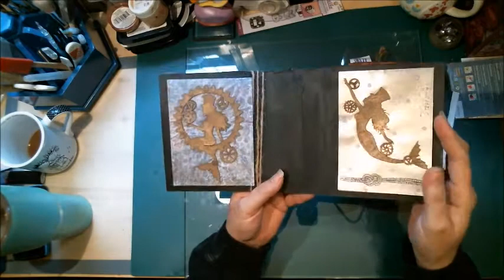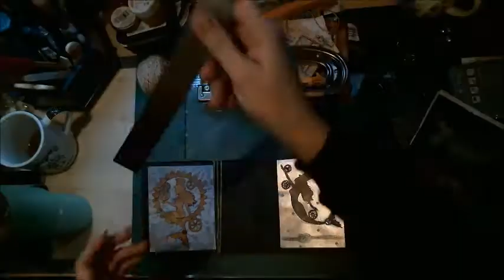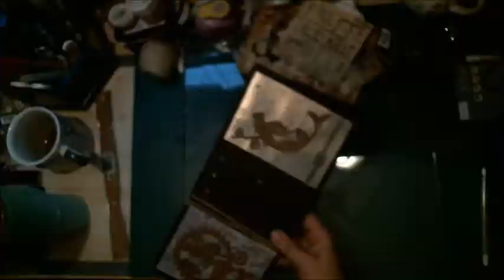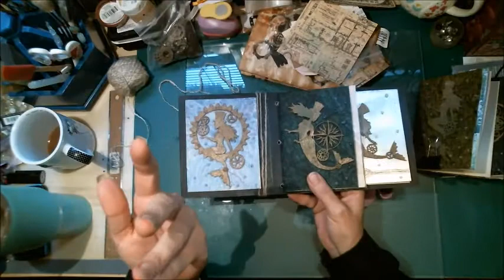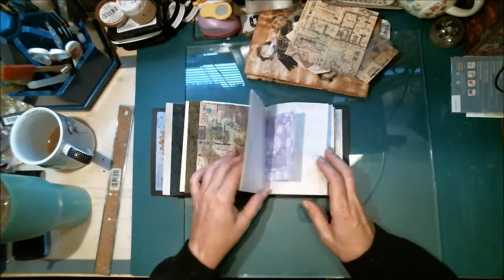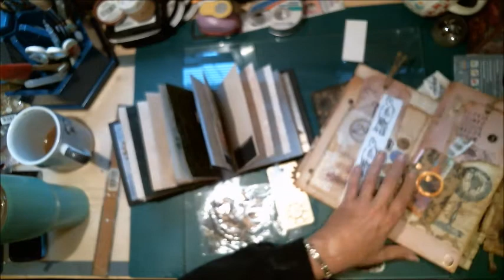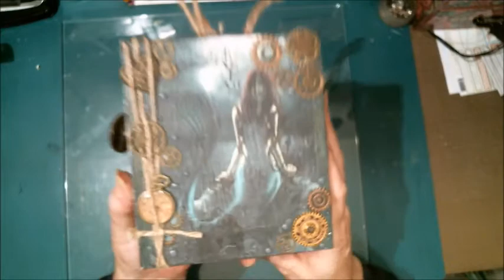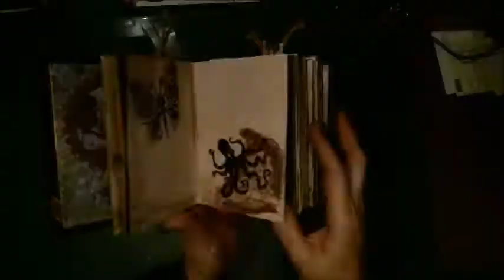Steampunk Mermaid Journal Finished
Come craft with me! Grab a cup of coffee or (insert choice of beverage here) pull up a chair, get comfortable, and let's craft!

*This is an adult channel for crafting but does allow that the items shown can be made by those that are deemed not yet adult age.  Coffee Cup Crafts with Kelly is not responsible for any damages, monetary or otherwise caused in regards to the audience that is chosen to watch or preview this video.